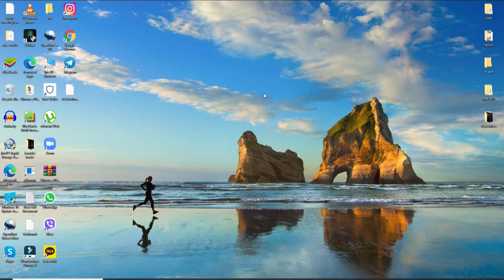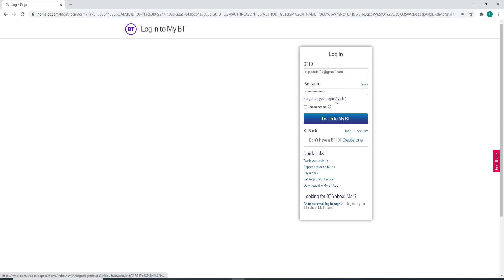BT Internet Mail Login | BT Internet Login Sign In 2021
I’ll be helping you learn how to log into the internet.
bt is in broadband service offered by bt consumer.it is a division of bt group in the united kingdom.bt plus broadband benefits include fast speeds, unlimited data, and so on. if you want to log in to bt internet, go open your web browser. as soon as you do that go to the URL box and type in and press the enter on your keyboard. this is the official site of bt internet, now in order to log in for the official website, click on my bt and you'll be able to see a login option and sign up option, and much more in the expanded menu. Click on the login button in order to log in and doing this will take you to another page where you can enter your credentials in order to log into your account and your bt id in the first text field, move on to the next field where it says password and type in the password for your account correctly. if you want to double-check your password then click on the show button which will reveal your password. in order to make it easier for you to double-check before moving on. in case you've forgotten your login details that are your id and your password then you can click on the link right here, and look for your id or reset your password. if you want the system to remember you, check this box right here that says remember me, and after you're done click on login to mine. doing this will take you to your account just in a minute that is how you can log in to bt an internet account.
Chapters
00:00 intro
00:16 how to log into the internet.
01:40 outro

Hey EveryOne!